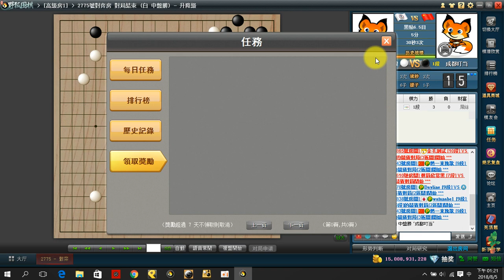網路圍棋1段對局講解 #1